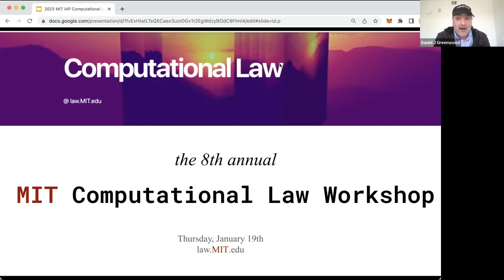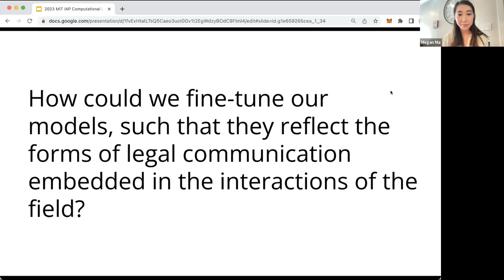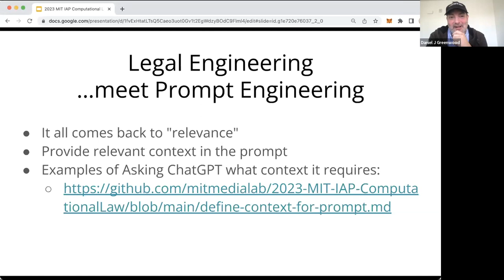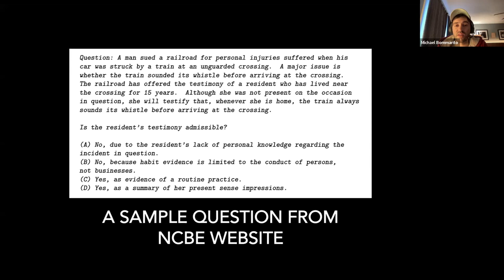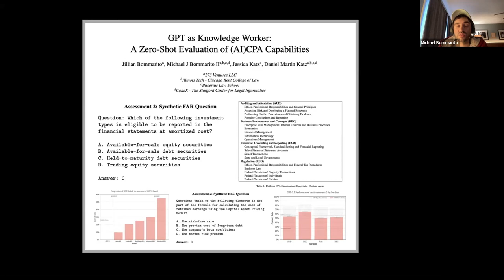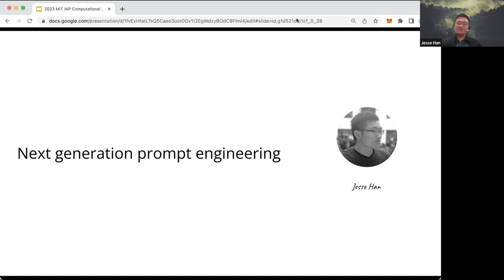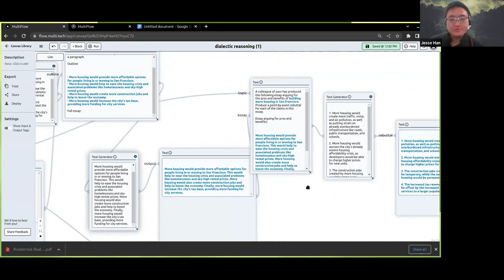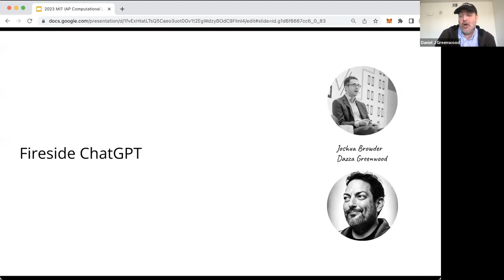Generative AI Sessions - 2023 MIT IAP Computational Law Workshop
The 8th Annual MIT Computational Law Workshop Session on Generative AI and Law.

Instructor: Dazza Greenwood
Co-Instructor, Megan Ma

Speakers:
* Legal Prompt Engineering with Dazza Greenwood and Megan Ma
* ChatGPT Takes the Bar with Professor Dan Katz and Michael Bommarito
* Next generation prompt engineering with Jesse Han (Multi.tech)

Special Session:
* A Fireside Chat with Joshua Browder and Dazza Greenwood